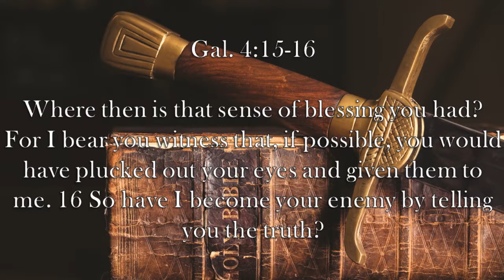Chaplain's Report- Renewed Zeal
When Paul first came to the churches in Galatia, they had a passion to learn God's word.  Paul asks in Galatians 4:15-16 where that zeal has gone and challenges them to rediscover it.